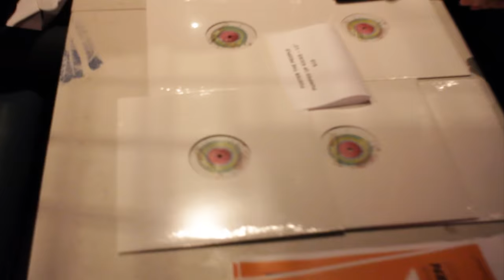Foster The People - Reflecting on Torches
Reflecting On Torches with Foster The People